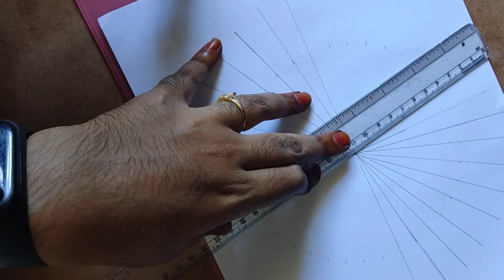Happy Independance day..... mandala drawing easy for beginners